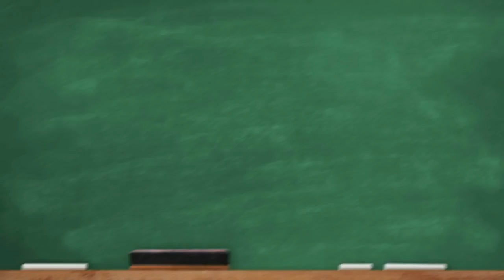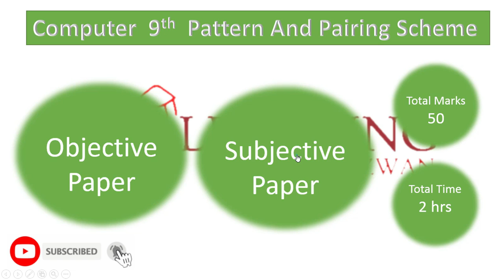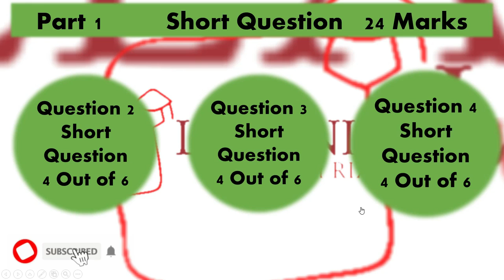Computer Science 9th Punjab Board Pairing Scheme 2020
All, we know the paper scheme is very useful and helpful for preparations and student can easily prepare their exams while following this paper scheme. The 9th class exams are ahead so we decided to upload All subjects Like ( BIO, MATH, Chemistry, Physics, And Computer Science) Punjab board paper scheme so Our daily and new viewers will easily Prepare exams and will get the high grades in their exams. The given All subjects pairing Scheme for the 9th class  wouldn’t be 100% correct but it will help you a lot. Pairing Scheme helps to decide which chapter is important long wise Questions, Which chapter is important for short Questions and which one is for MCQ’s.

All Explained in Video

Chemistry  9th Punjab Board Pairing Scheme 2020
For Online tuition of Class 9th and 10th (All subject) and First Year and 2nd Year (Biology) .